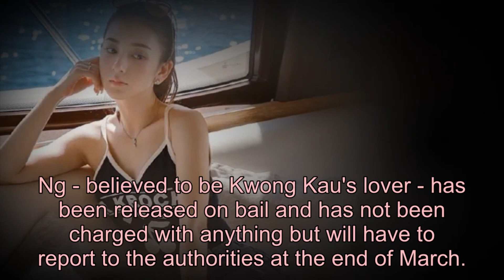Hong Kong model murder suspect Abby Choi is out on bail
World Cinema News | Update news movie stars, models every day.

Welcome to the world cinema news channel, which updates the most accurate and fastest news about world cinema.